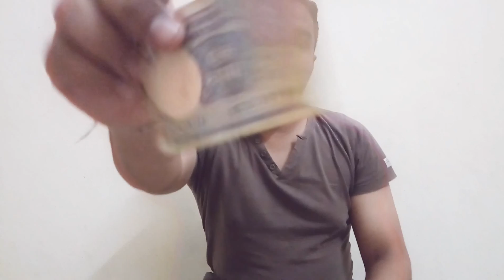1 Rupee Note with Unbelievable Value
OMG.!! 1 Rs (One Rupee) Republic Indian Note Value 1 Lakh???

Friends- Some of the Video mention One Rupee Montek Singh Ahluwalia Note Value is in Lakh but it is Wrong and Fake Info. Actual Price is Low which i describe in Video. Top Rarest Note of 1 RS Governor - Sir C.E. Jones. He has printed Edition in Black Green and Red Ink. From which Black Ink Note with Prefix - 'W' and Red Ink Prefix - 'D & E' are Rare. I have describe the actual Price in My Video.

EBAY पुराने सिक्कौं की बिकरी करने का बहतरीन Easy परौसैस